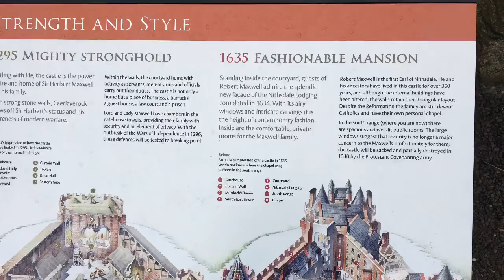Colarge of photos from 2017 Christmas Trip